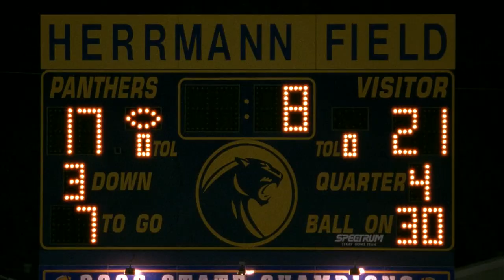Saracen misses his shot | Friday Night Lights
Coach (Kyle Chandler) worries that everyone has McCoy fever, especially when Tami (Connie Britton) befriends Katie McCoy (Janine Turner). However, as the big game against the team's archrivals approaches, Coach and Matt (Zach Gilford) feel the pressure as everyone seems to be turning to the McCoy boy (Jeremy Sumpter) as the answer to their problems.

Season 03, Episode 03, How the Other Half Live,
Lyla (Minka Kelly) feels increasingly more uncomfortable and out of place at the Collette/Riggins family gatherings. Billy’s (Derek Phillips) months of wooing Mindy (Stacey Oristano) and the Collette family has finally caught up with him and he reluctantly drags Tim (Taylor Kitsch) into a scheme to steel spools of copper wire from a factory to get them out of debt.